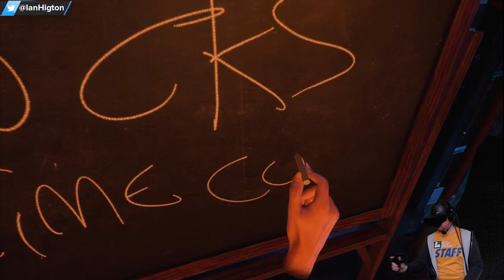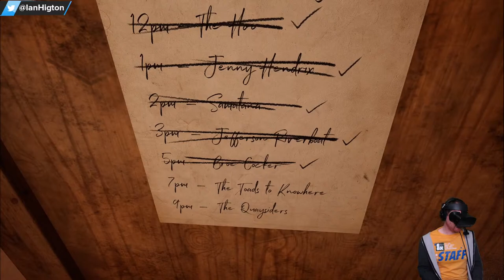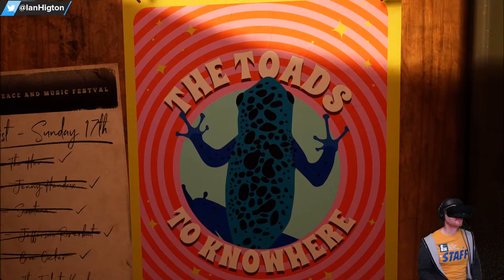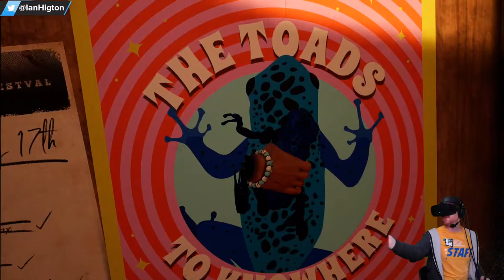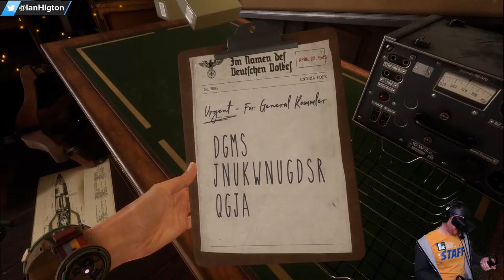Let's Play Wanderer Part Two - YOU'RE AZTEC-ING THE PIECE! - IAN'S VR STREAMING CORNER!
Built from the ground up for VR, Wanderer gameplay has a unique blend of escape room style puzzles, tactile hands on interactions and action arcade sequences to bring you the ultimate time travel adventure. Am I ready to walk in the footsteps of those who have gone before you? Not really, but I'm definitely ready to sausage my way through it in today's stream!